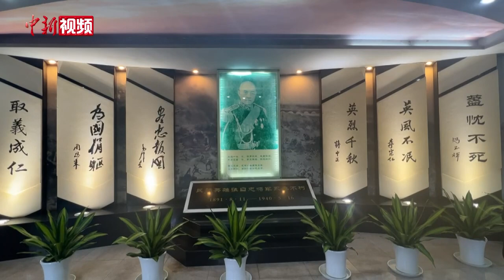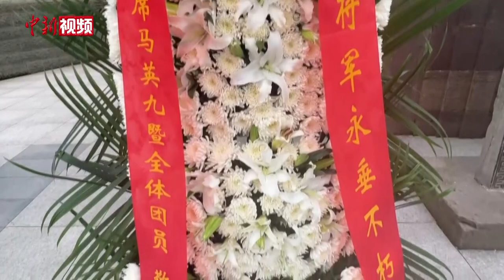马英九一行到重庆张自忠将军烈士墓 并敬献花圈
4月4日上午，马英九一行到重庆张自忠将军烈士墓祭扫。马英九听讲解员介绍将军生平，之后他在张自忠将军墓前默哀，绕墓一周并敬献花圈。
张自忠将军1940年5月壮烈殉国，是抗日战争中牺牲的国民党最高将领。在张自忠将军纪念馆里，陈列着毛泽东所写的“尽忠报国”。